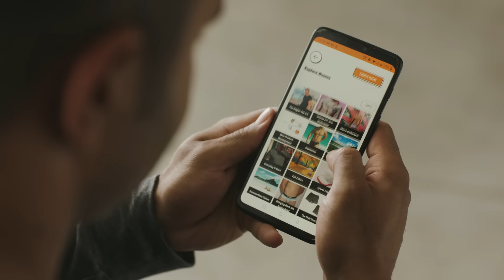TBô Menswear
At TBô, the thought process has always been that collaboration is the best way to create - whether it's t-shirts, jackets or hoodies, it's the way to go.

Don't let fashion brands tell you what to wear. You should wear exactly what you want and that can be done by designing it with others that want the same thing.